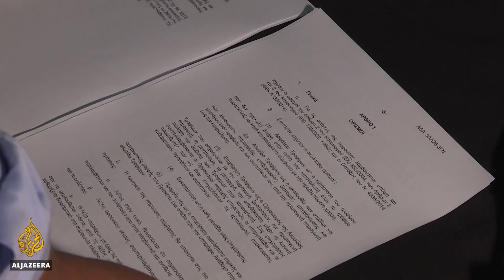🇬🇷Greek whistle-blower exposes waste in refugee funding l Al Jazeera English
A political storm is brewing in Greece over the cost of supporting the 60,000 asylum seekers and migrants.
The European Union, in theory, covers 70 to 80 percent of costs of supporting the large number of refugees, but a government whistle-blower, Andreas Iliopoulos, has told Al Jazeera that many expenses may not be eligible for EU funding because the government has engaged in "fast-tracking" some of the migration-related contracts. But fast-track procedures do not meet EU transparency criteria for reimbursement and the cost of the contract falls back on the Greek state.
Al Jazeera's John Psaropoulos reports from Lesvos.